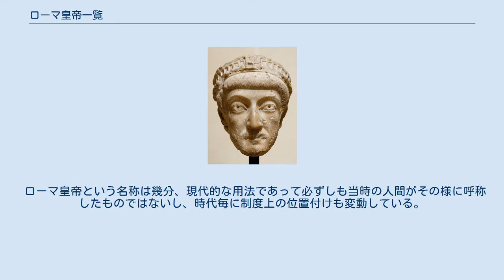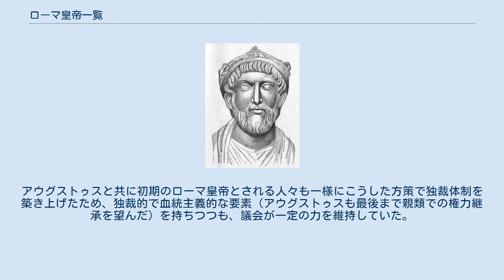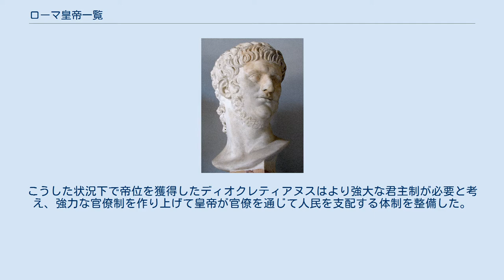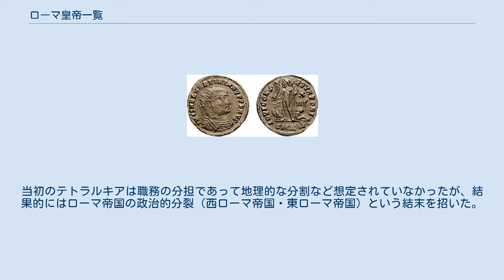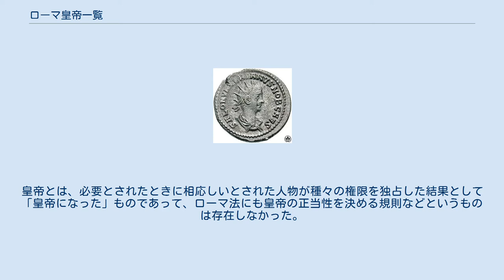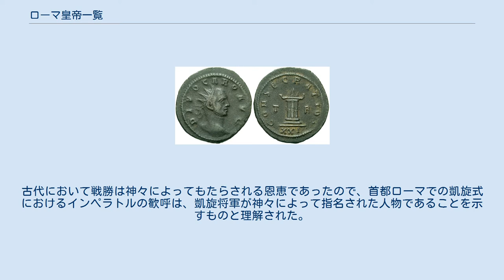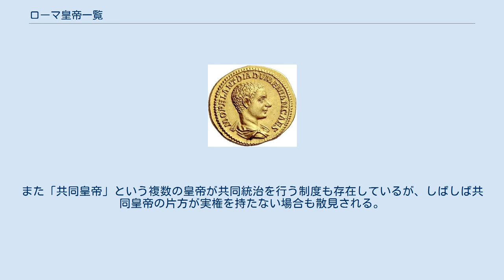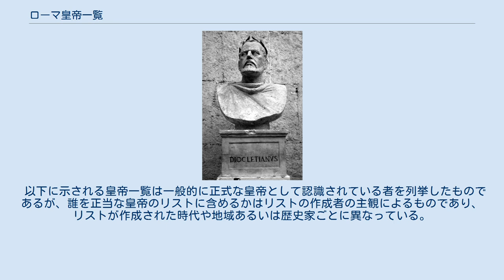ローマ皇帝一覧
帝政ローマの最大領域 テトラルキア制 西ローマ帝国・東ローマ帝国 ローマ皇帝一覧（ローマこうていいちらん）では、現代において一般的に正当と見なされている古代ローマ帝国のローマ皇帝を年代順に列挙する。
 ローマ皇帝という名称は幾分、現代的な用法であって必ずしも当時の人間がその様に呼称したものではないし、時代毎に制度上の位置付けも変動している。
しかしどうあれ、アウグストゥス以降にローマという国家で定着した「個人に専制的な権限を与える習慣」を端的に表現する上で、的確な用語であると多くの場合で見なされている。
古代に地中海世界において強大な勢力圏を作り上げたローマは、共和制から君主制へと大きく政治制度の改革を行い、議会政治（「元老院及びローマ市民」）から個人による独裁への転換を事実上容認するようになった。
 しかし、こうした体制を確立したアウグストゥスは、元老院（議会）への配慮から共和制を建前上は維持する道を選び、「共和制における独裁」を模索した。
従ってアウグストゥスはかつて存在した「ローマ王」や、それに比類する如何なる爵位や君主号を拒否した。
その一方で共和制に存在した様々な役職や特権を自らの独占とし、更に元老院を監督する立場にあるプリンケプス・セナートゥスを終身の称号として受け取った。
アウグストゥスと共に初期のローマ皇帝とされる人々も一様にこうした方策で独裁体制を築き上げたため、独裁的で血統主義的な要素（アウグストゥスも最後まで親類での権力継承を望んだ）を持ちつつも、議会が一定の力を維持していた。
歴史学者達はこれを「プリンキパトゥス（元首政）」と呼び、単なる「専制的な君主制」とは異なるものであると評価している。
 元首政は帝政時代の半分を占める300年間ほど維持されたが、セウェルス朝末期の混乱と断絶によって各地の将軍による帝位簒奪と内乱が繰り返される「3世紀の危機（軍人皇帝時代）」が始まり、帝国は急速に荒廃していった。
こうした状況下で帝位を獲得したディオクレティアヌスはより強大な君主制が必要と考え、強力な官僚制を作り上げて皇帝が官僚を通じて人民を支配する体制を整備した。
また、それまでの実質的な君主号であったプリンケプスに変わり、「我らの主」を意味するドミヌス・ノステルを用いたことから、歴史学者達はディオクレティアヌス以降の帝政を「ドミナートゥス（専制君主制）」と呼称している。
 また、ディオクレティアヌスは皇帝権を二分（西方正帝・東方正帝）すると、共同皇帝マクシミアヌスに帝国の西半分の防衛を担当させて帝国の分担統治を開始した。
更に副帝もそれぞれ東西ごとに一人ずつ設置（西方副帝・東方副帝）して、それぞれに職務を分担させることで最終的に皇帝権は四つに分割された（テトラルキア制）。
当初のテトラルキアは職務の分担であって地理的な分割など想定されていなかったが、結果的にはローマ帝国の政治的分裂（西ローマ帝国・東ローマ帝国）という結末を招いた。
しかし、両地方の宮廷が政治的には独自の行動を取り合うようになった後も、両政権は法律的には一つの国家という立場を維持し続けた。
例えば、東西の皇帝は等しく同等の権限を有しており、東西いずれかの皇帝が没した際には残り一方の存命の皇帝が東西の両地域を統治することとされていた。
 その後、西ローマ帝国では皇帝府は明確に没落し、476年あるいは480年に消滅した。
対する東ローマ帝国では皇帝府は軍事的危機を迎えながらも継続され、中世を経て近世にオスマン帝国に滅ぼされるまで存続した。
また前述の制度から、西ローマ帝国の皇帝政権消滅後は自動的に東ローマ帝国の皇帝がローマ帝国全土を担当することとなり、法律的にはローマ皇帝権の再統一が果たされたことになる。
 上記の複雑な経緯から、どのような条件を満たせば「正当な」皇帝と呼べるのかを設定するのは容易でない。
皇帝とは、必要とされたときに相応しいとされた人物が種々の権限を独占した結果として「皇帝になった」ものであって、ローマ法にも皇帝の正当性を決める規則などというものは存在しなかった。
 ローマ皇帝の本質の一つは、その断絶性である。
制度上、皇帝に与えられた数々の権限は世襲や相続が禁止されており、帝位は個人に与えられる一代限りの特権であった。
原則としては、正式なアウグストゥスの称号を授与できるのはローマの元老院だけである。
一方で、皇帝は常に多忙であり、状況によっては下位の補助者（カエサル）や同僚（アウグストゥス）に職務を分担させる必要があったため、現職の皇帝による同僚...